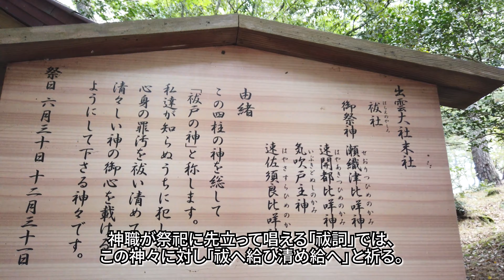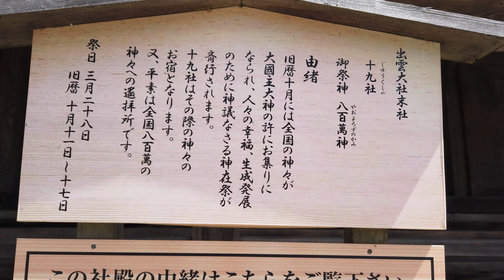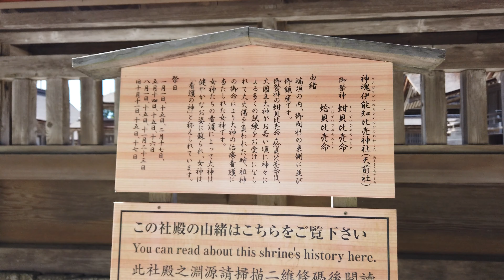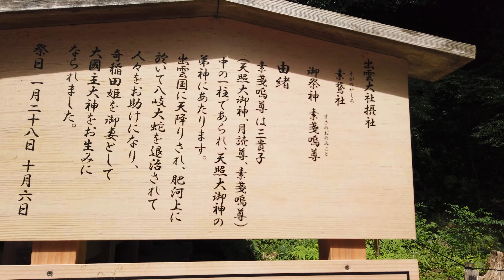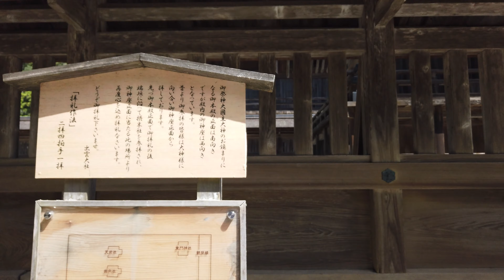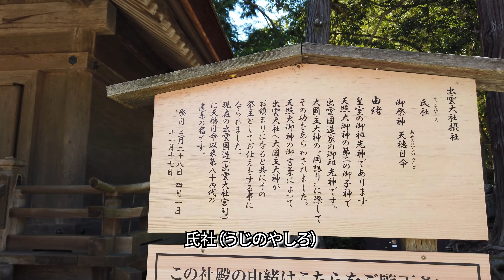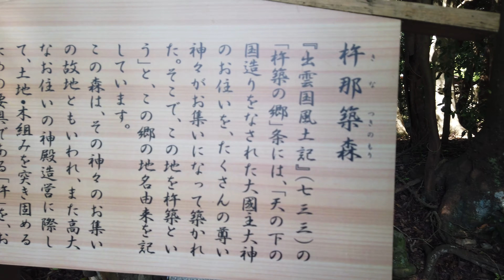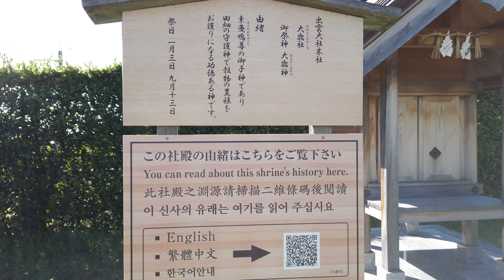[4K] 出雲大社を散策【神社を巡る旅#8】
神社を巡る旅　第8弾
出雲大社

0:55 祓社
2:15 松の参道
5:30 拝殿
6:30 八足門
11:20 素鵞社
16:30 神楽殿
23:55 上宮
26:14 稲佐の浜

縁結びの神様として信仰の篤い神社である「出雲大社」。
出雲国一宮で旧社格は官幣大社。
御祭神は、国造りの神様である「大国主大神」
参拝作法は、二拝四拍手一拝。

[4K 60fsp]